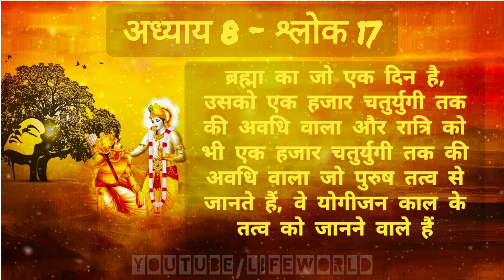भगवद गीता अध्याय 8- श्लोक 17 | Bhagawad Geeta Chapter 8- Verse 17 | Life World